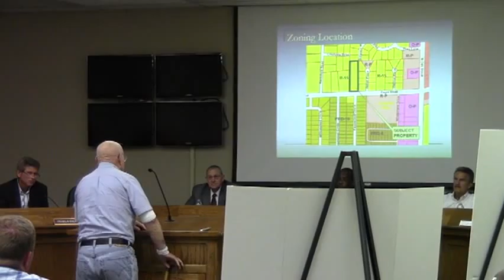6. VA-2013-10 Tombrooks, LLC (7) Public Hearing - GLPC 2013-07-29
6.      VA-2013-10      Tombrooks, LLC
Property Location: 316 Eager Road, Valdosta, Georgia
Request to rezone 1.8 acres from Single-Family Residential (R-15) to Single-Family Residential (R-10)